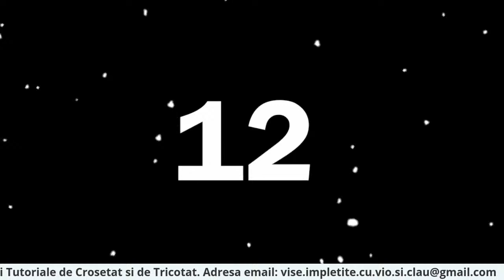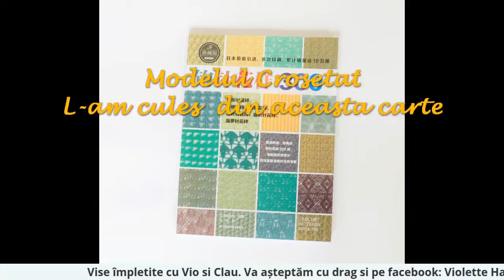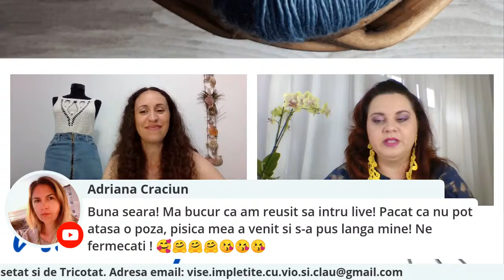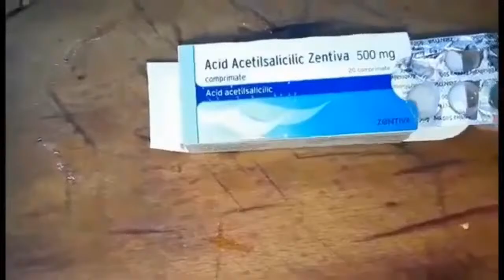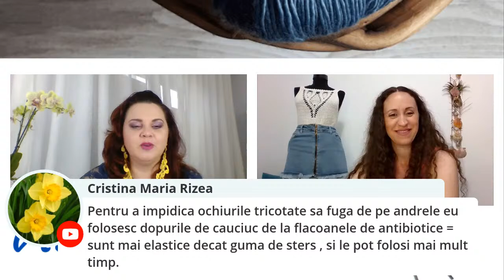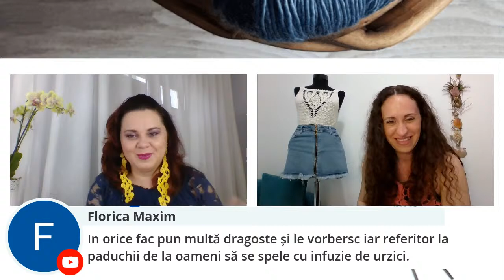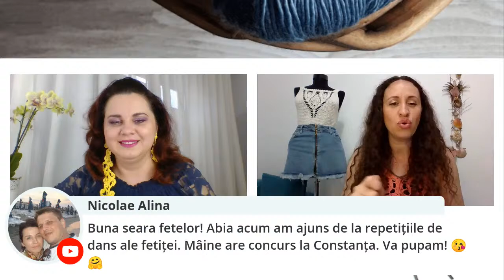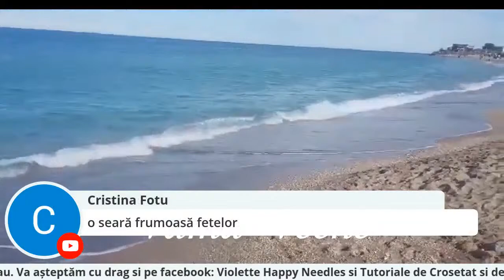Vise impletite cu Vio si Clau - Episodul 20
Va invitam vineri, la ora 19.00, alaturi de noi la o noua editie a emisiunii "Vise impletite".
Va asteptam cu mare draggggg :) cu multe surprizeeeee